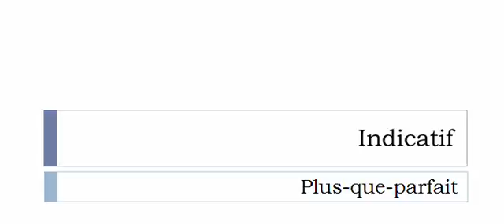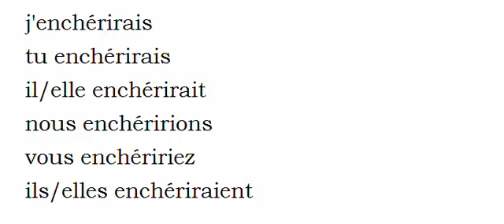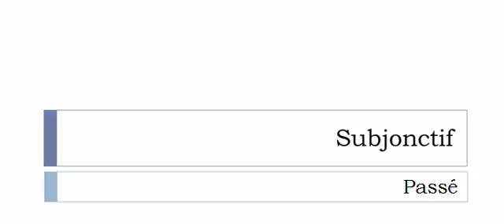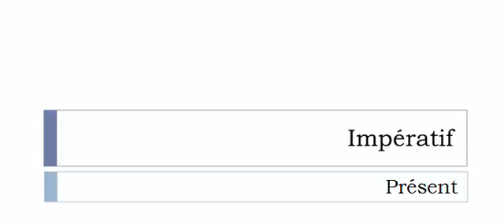Curso de francés = Conjugación = Enchérir